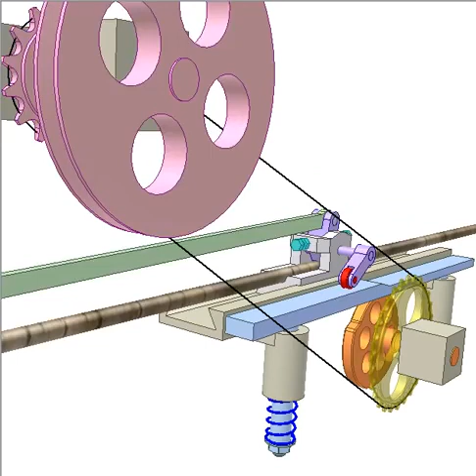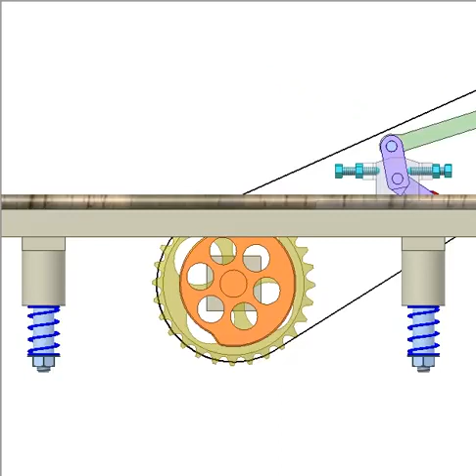Two length wire advancer